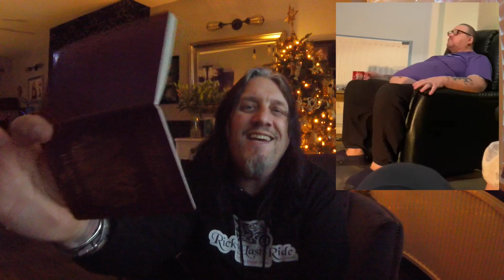A Christmas Gift: The Moment Roy Finds Out He's Coming To France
Spaceboy Roy finds out his wife has booked and paid for him to come to France as his Christmas present.